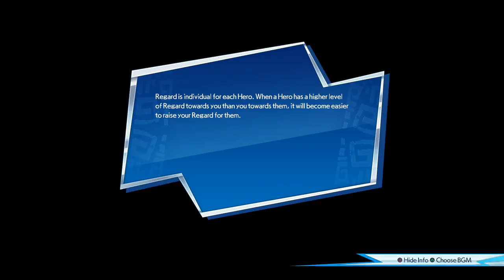Warriors All Stars - Walkthrough (Setsuna Story) part 3